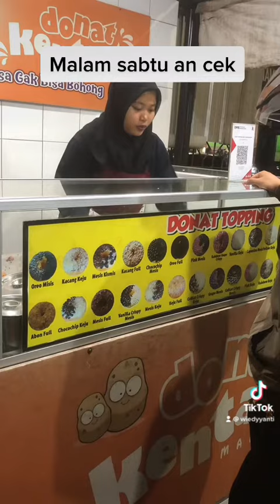A day in my life part 12 : malam sabtuan sama pak suami cek